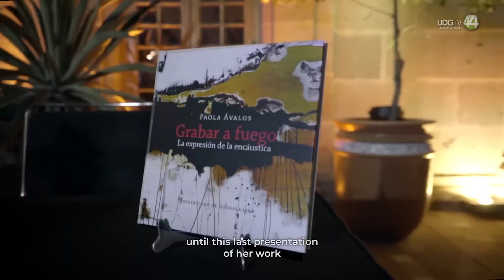La artista plástica Paola Ávalos presenta su catálogo de la exposición “Silencios sonoros”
La artista Paola Ávalos, presentó el catálogo de su exposición "Silencios Sonoros", la cual emergió de su residencia en el Museo de las Artes (MUSA) de la Universidad de Guadalajara en 2022 misma que fue visitada  por 2 mil 600 personas.